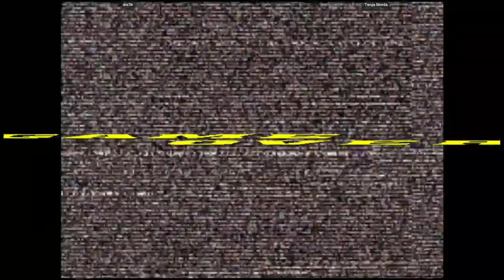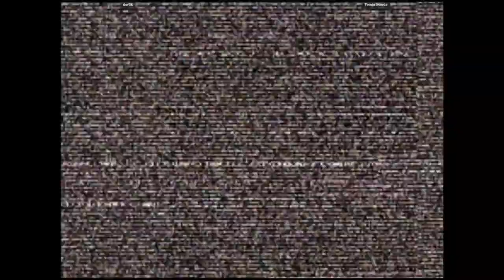CVS2 - dor3k VS Twoja Morda | 🇵🇱🇵🇱 Fightcade2